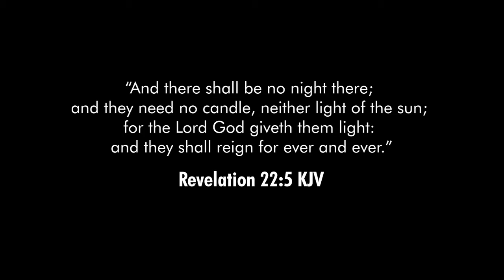No More Night - Virtual Choir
"And there shall be no night there; and they need no candle, neither light of the sun; for the Lord God giveth them light: and they shall reign for ever and ever." Revelation 22:5 KJV

In Heaven, there will be no more night, no more pain, no more crying, just serving God eternally.

We hope and pray that you will be blessed with the message in the song and claim His promises.

Visit our church:
Prime Square Compound, F.Torres Street, Davao City, Philippines 8000